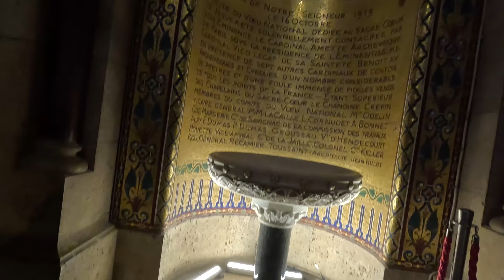Chase and Stephanie's - European Road Trip - Disney Land Paris - Sacré-Cœur Basilica - Nov 2, 2023